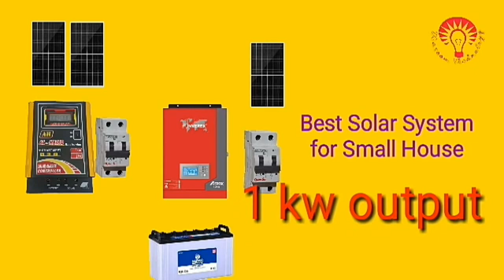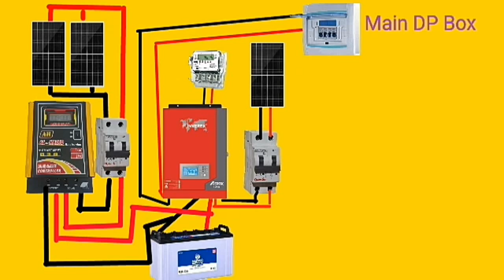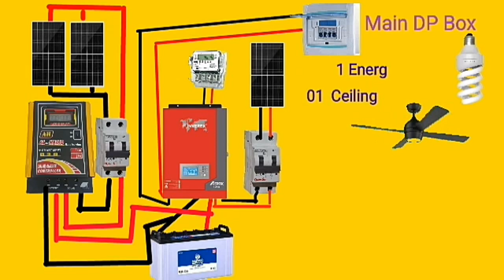1 kw Solar System for home | Inverex 1.2 kw | Alhamd mppt | Haier Inverter AC | Waseem Technology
1 kw Solar System for home,  Inverex 1.2 kw, Alhamd mppt, Haier Inverter AC,  Waseem Technology.

If your home load is under 1 kw, then this system is just 4 u. In this video you can learn how you can get 1 kW output from solar system.